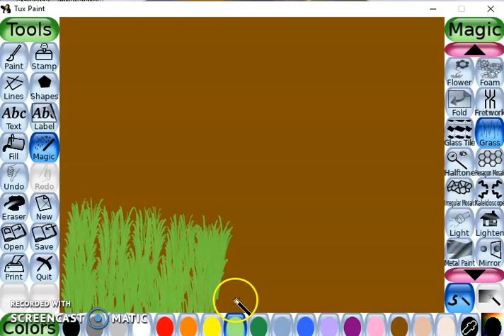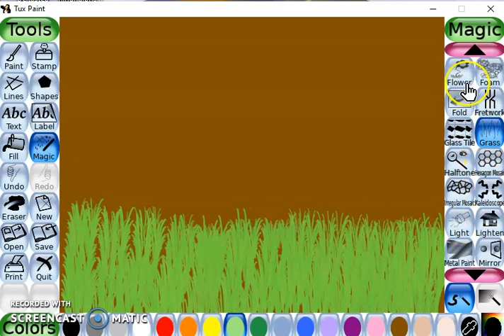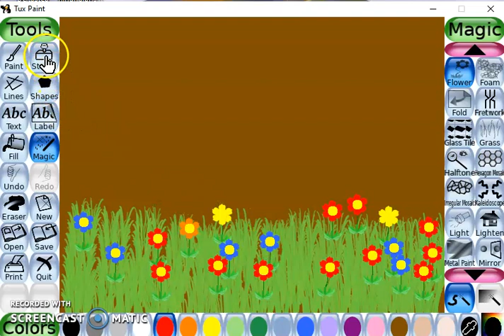how to make farm animals in tux paint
In this video we can learn how to make farm animals in tux paint.we can learn how to use stamps and magic tool.